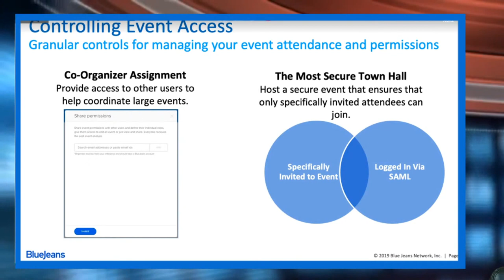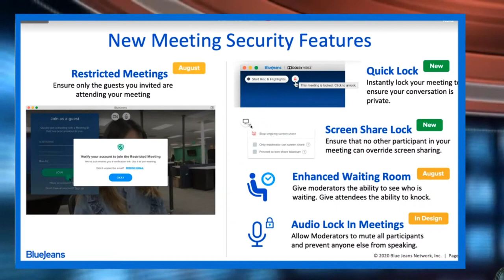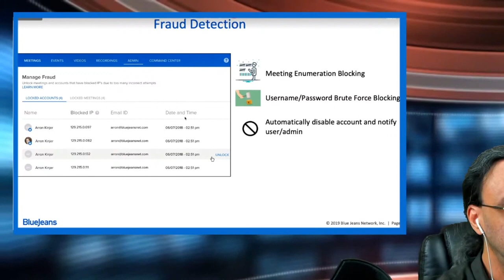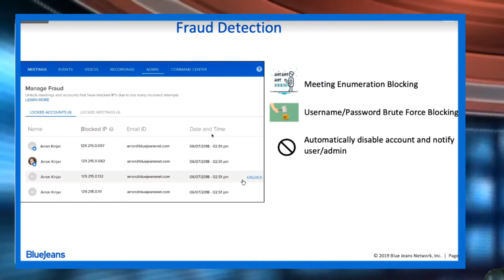BlueJeans Video Meeting Security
LDV Podcast 69: In this episode we talk with Peter Verwayin from BlueJeans. With the recent Verizon acquisition, and the massive uptake in people using BlueJeans video due to the pandemic, the company certain has a lot going on.

One thing that customers are particularly interested in is security. Peter shares some recent announcements from BlueJeans regarding security features, as well as information about their general approach to security.